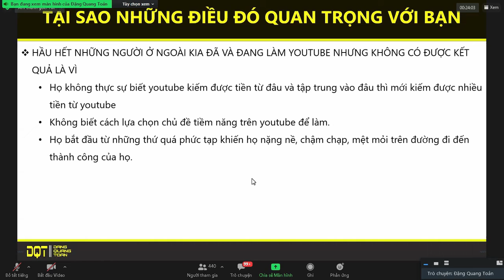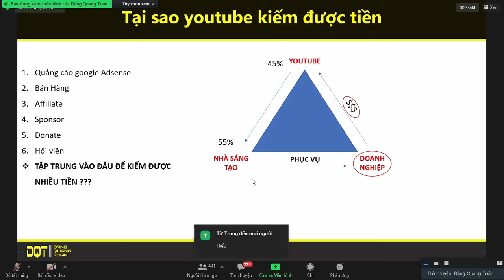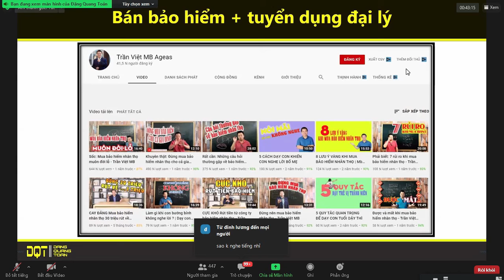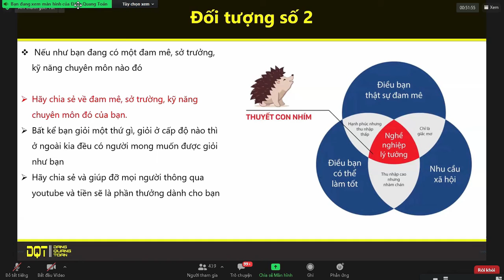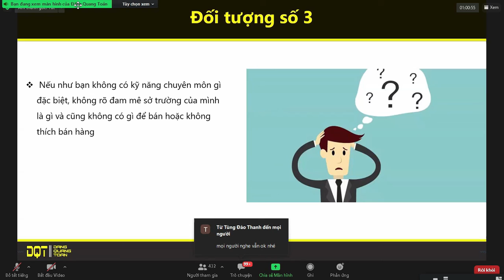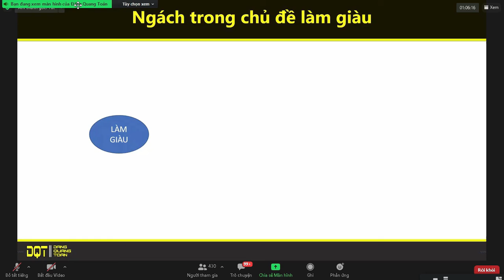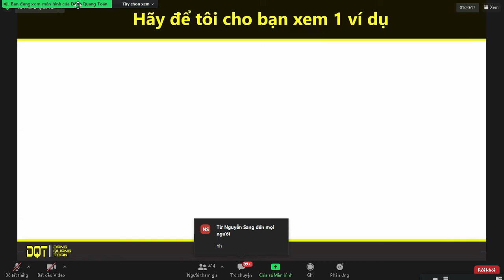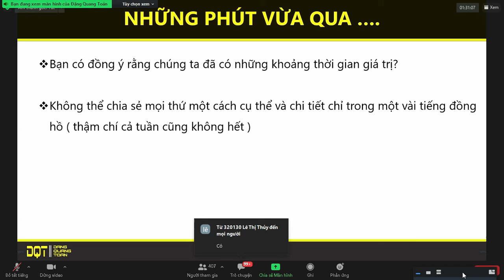Ý tưởng sáng tạo làm video kiếm tiền với youtube ,cách kiếm tiền với youtube #1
Trong video nay mình chia sẽ đến bạn cách kiếm tiền với youtube , và ý tưởng để làm video như thế nào , giúp bạn luôn tràng đầy ý tưởng sản xuất video một cách chuyên nghiệp, không bao giờ cạn ý tưởng

thân nguyễnn#kiếm tiền online#Kiếm Tiền Online#nguyen than#kiếm tiền với youtube#cách kiếm tièn với youtube